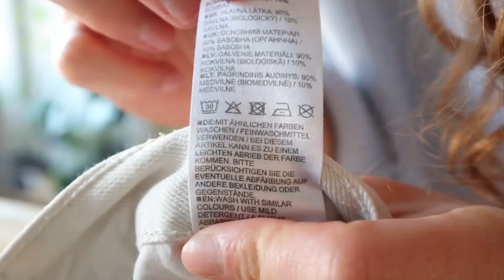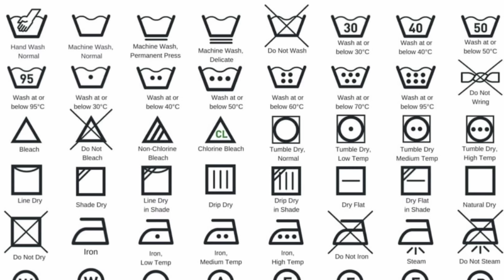Geld sparen durch Nachhaltigkeit | Kleidung länger haltbar machen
Eigenwerbung: Hier könnt ihr mein Buch bestellen! 😊

Woher ist...?

Meine Kamera: Canon EOS M50 (Kit Objektiv & 32mm Objektiv)

Mein Schnittprogramm: DaVinci Resolve